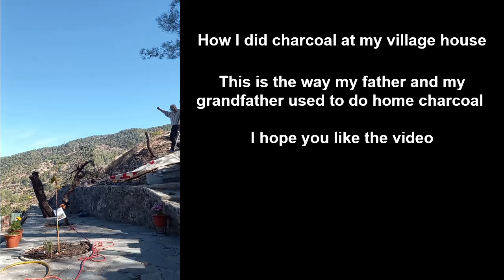How to make your own charcoal for your BBQ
Looking for cheap homemade charcoal? Learn how to make charcoal for your BBQ in this easy tutorial. Save money and grill in style with homemade charcoal!